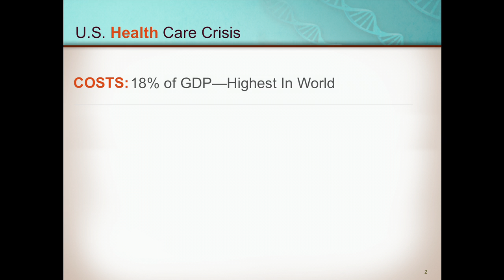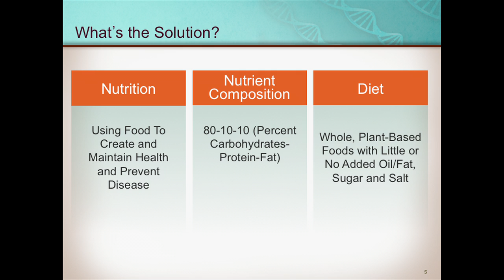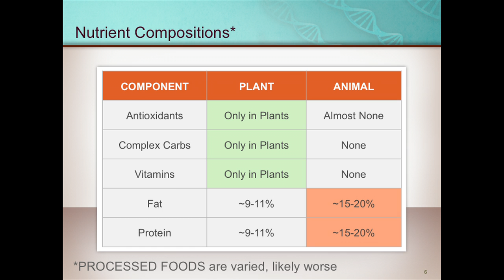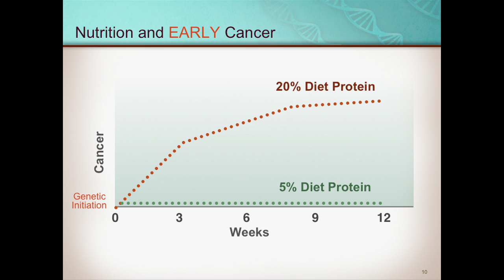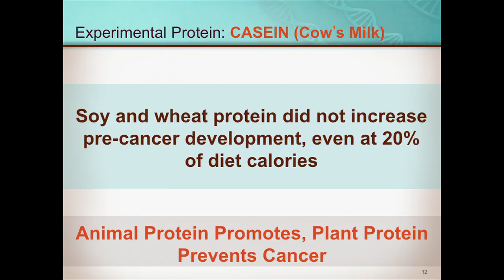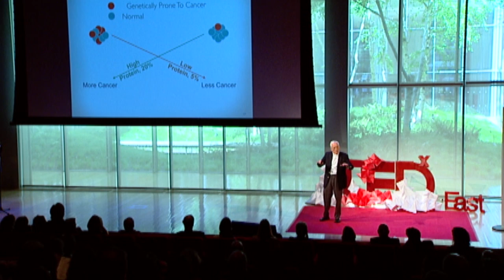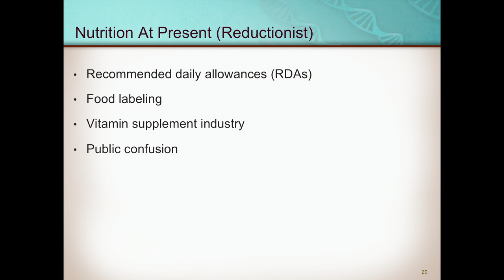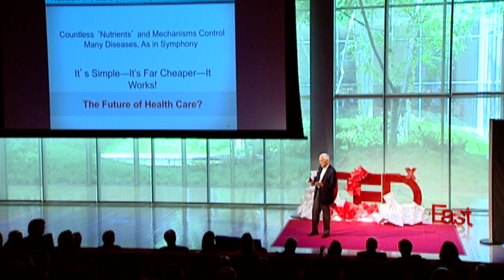Resolving the Health Care Crisis: T. Colin Campbel at TEDxEast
Dr.Campbell has spent the last 40 years at the forefront of nutrition research. His major research project the China Project is the largest nutrition study ever conducted. Here he shares his ideas to revolutionize our nation's health.